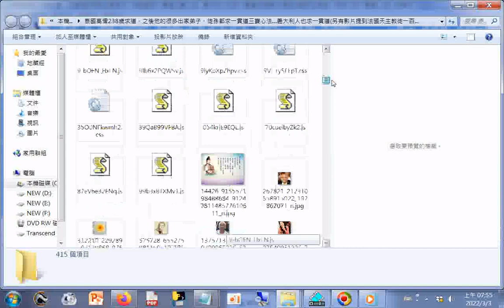分享資訊 泰國高僧238歲求道，之後他的很多出家弟子、徒孫都求一貫道三寶心法 義大利人也求一貫道另有影片提到法國天主教徒一百多人求一貫道